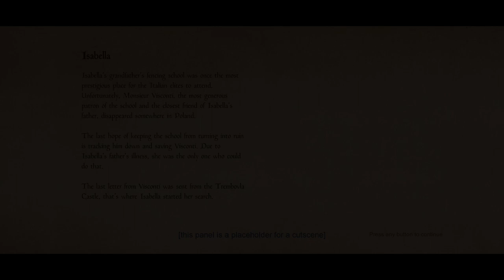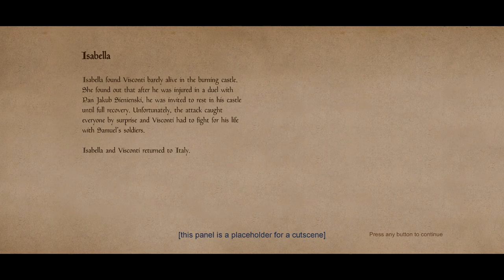[Hardest] Longsword Girl Killed The Villain | Hellish Quart Arcade EP8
[Hardest] Longsword Girl Isabella Killed The Villain

Timestamps:
00:00 Level 1 - Level 8
06:00 Level 9 Boss Fight